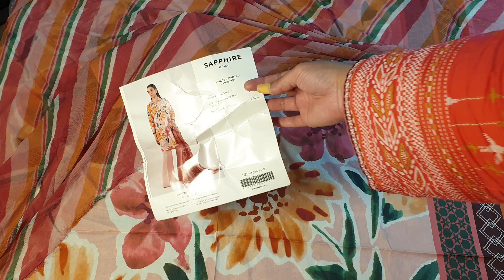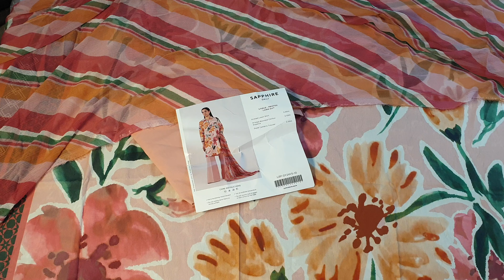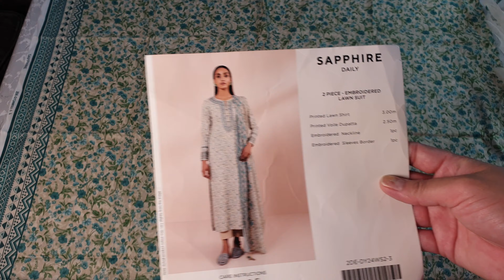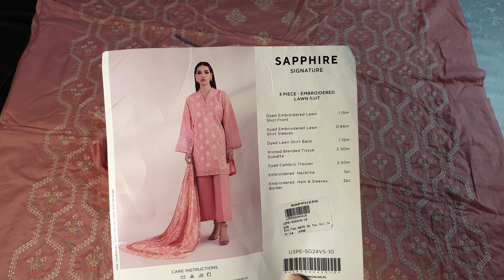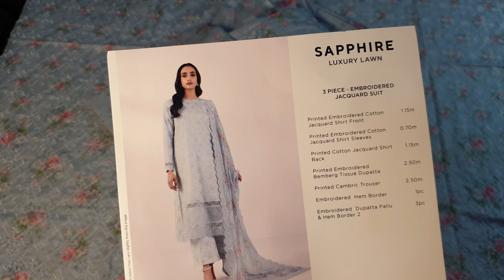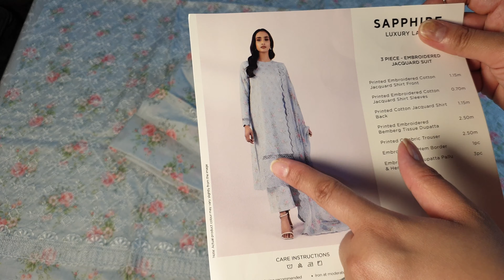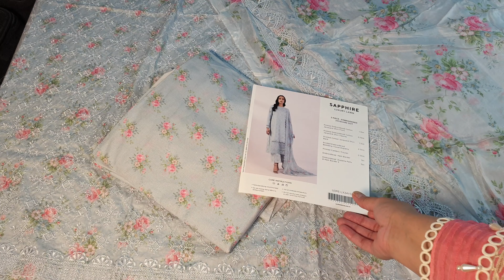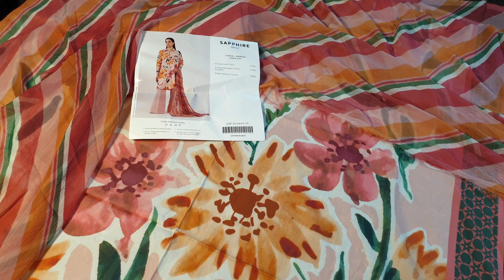Sapphire Sale Flat 50% & 30% OFF / Sapphire Summer & Winter Sale / Last Chance / Sapphire Sale Today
Khaadi Flat 50% & 30% OFF Biggest Sale / Khaadi Shopping Haul / Khaadi Sale Today